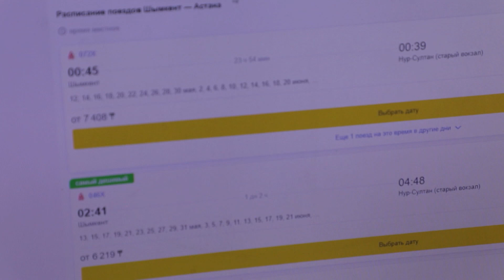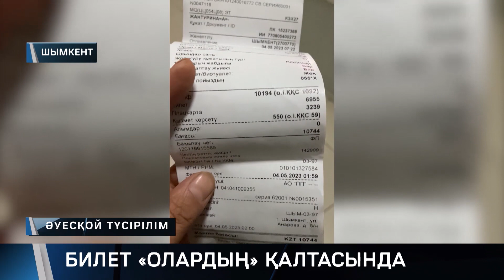ҚТЖ – БИЛЕТТІ ЖОҚ ҚЫЛҒАНДАР